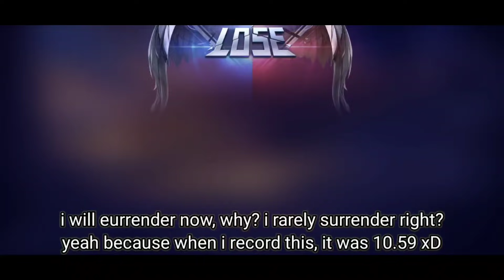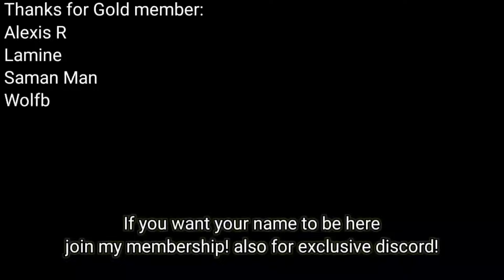Saint Seiya: Awakening (KOTZ) - Ice Boys in Current PvP Meta Test! With a Challenge?!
I'm just showing ice boys in current meta, because I saw a lot of ice boys lineup lately~

My Discord Server:
Facebook: Arewzo friend before message)